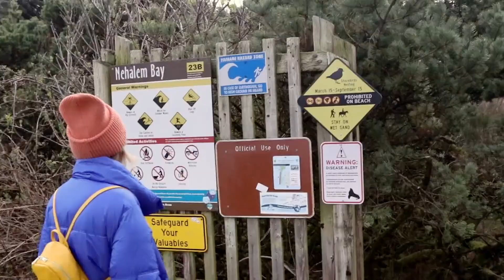We Returned to Pacific Ocean After 4 Years - Nehalem Bay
Nehalem Beach in Oregon coast is such a beautiful place! We've been away for four years, but we finally have the chance to return and reunite with the Pacific Ocean. We've missed the saltwater breeze and the sound of the waves crashing against the shore. There's just something so magical and peaceful about being surrounded by the natural beauty of Nehalem Bay.

- Nehalem Beach is a picturesque stretch of coastline located on the northern Oregon coast, just south of the town of Manzanita.
- The beach is known for its dramatic cliffs, long stretches of sandy shoreline, and clear views of the Pacific Ocean.
- Visitors to Nehalem Beach can enjoy a variety of activities such as hiking, beachcombing, birdwatching, fishing, and surfing.

Runaway Duo = Ann & Jan
We are travelling with our selfconverted camper van and make cinematic travel vlogs✈️